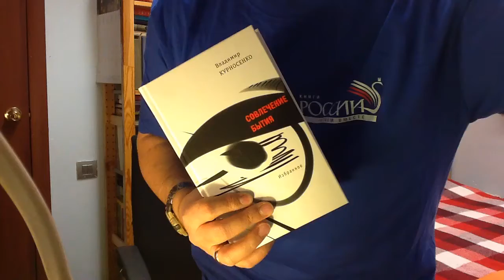Владимир Курносенко. Совлечение бытия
Курносенко Владимир Владимирович. Совлечение бытия. - М.: Время, 2017. - (Серия: Самое время!) - ISBN: 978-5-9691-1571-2 Аннотация к книге: Творчество Владимира Курносенко (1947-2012) знакомо читателям в основном по толстым журналам: "Дружба народов", "Новый мир", "Москва", "Сибирские огни" и другим. Отдельными изданиями произведения писателя, к сожалению, выходили нечасто, тем не менее его проза не осталась незамеченной. В. Курносенко, автор более шестидесяти произведений, - номинант и обладатель ряда литературных премий (премия Псковской областной администрации в области литературы и искусства и шорт-лист премии "Русский букер" за роман "Евпатий"; премия журнала "Дружба народов" за повесть "Этюды в жанре хайбун"; шорт-лист премии Белкина за повесть "Прекрасны лица спящих"). В чем секрет успеха? По-видимому, в особой чуткости писателя к боли человеческой, что, по мнению А. Неверова, и есть "главный нерв прозы В. Курносенко, ее сила и достоинство". "Тихий проникновенный голос тонкого, совестливого и человечного прозаика" (А. Немзер) звучит и в предлагаемом читателю.

Как вести книжный видеоблог. Мастер-класс Дмитрия Гасина:
О детской литературе: что прочесть, кто пишет, где обсуждают? Более 170 ссылок:
Как сэкономить, покупая книги? -

Хорошего чтения!